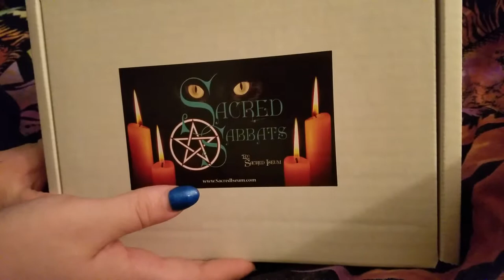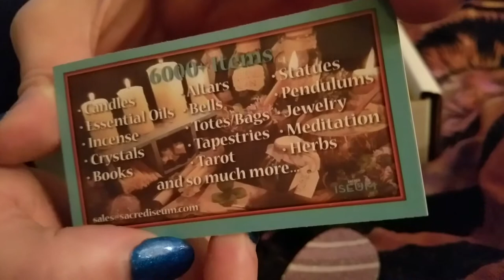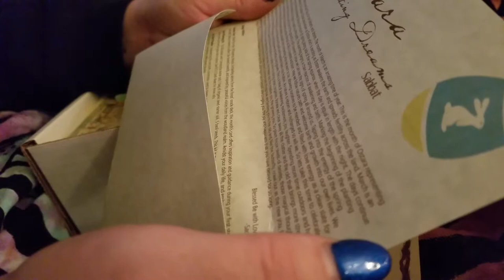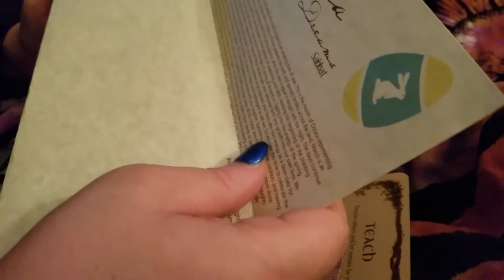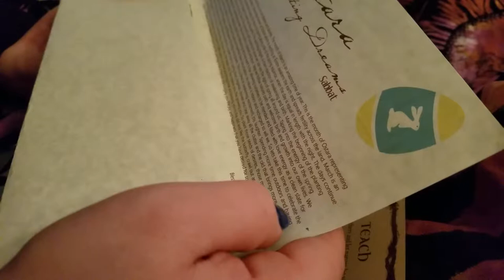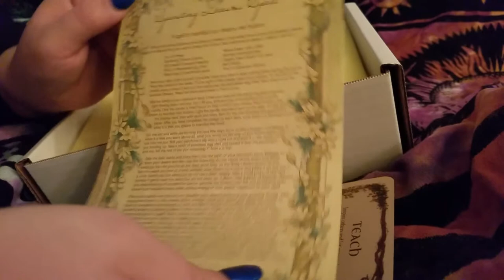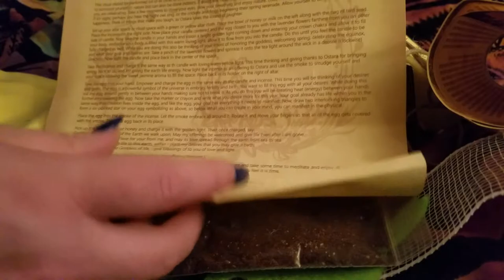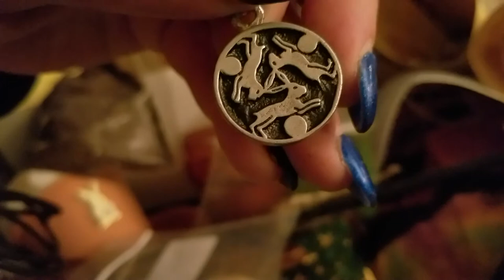Unboxing the sacred sabbats